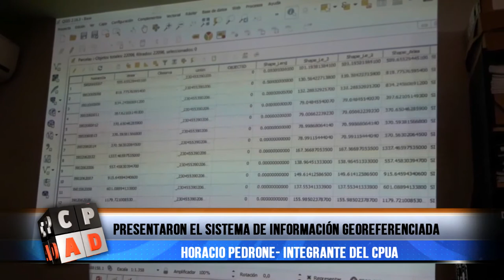Presentaron el sistema de información geo-referenciada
El CPUA presentó la actualización del sistema geo-referenciada de la ciudad de Villa Carlos Paz. Un instrumento muy importante para el ambiente y el planeamiento urbano.
En esta nota, el secretario de DEsarrollo Urbano Ambiental, Horacio Pedrone, explicó de qué se trata y los beneficios que traerá este sistema al desarrollo de la ciudad.